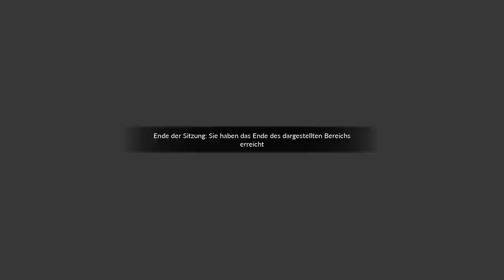Train Sim World 3| Folge 49 | Schabernack am Bremer HBf..| DLC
In diesem Video bin ich einfach mal ein wenig böse...